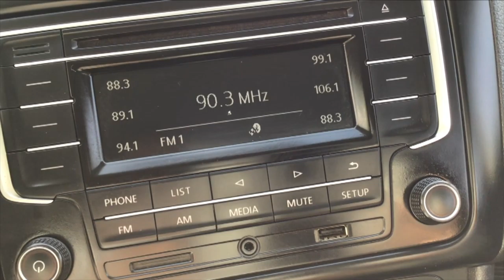Volkswagen / Vento/2018 - 1399